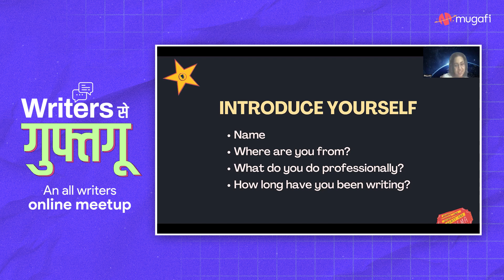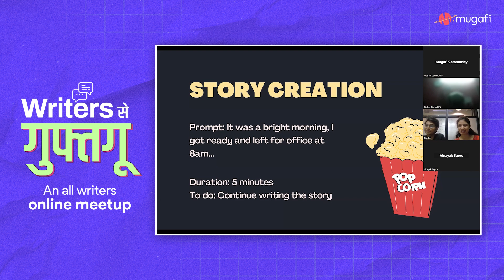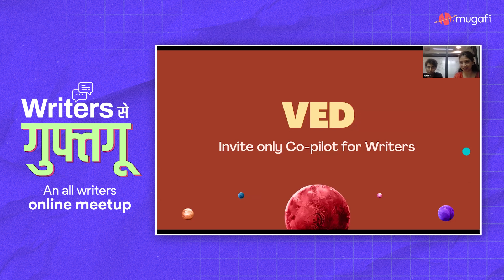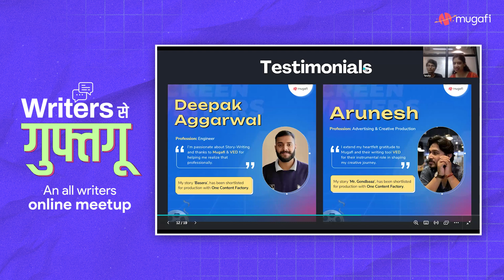Writers se गुफ्तगू | An All-Writers Meet-up | By Mugafi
🎉 What an incredible time at our Writers se गुफ्तगू meetup! ✒️✨
Thank you to everyone who joined us for an evening filled with creativity, insightful discussions, and fun!
Special shoutout to our top performers who are getting early access to VED 1.0 – our AI copilot for writers! 🚀